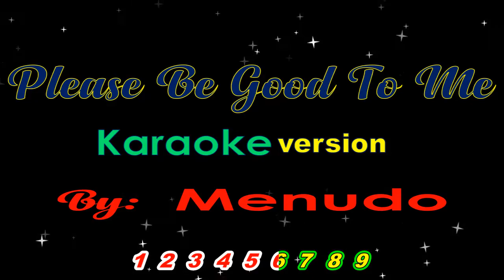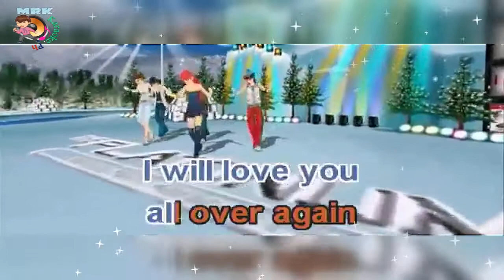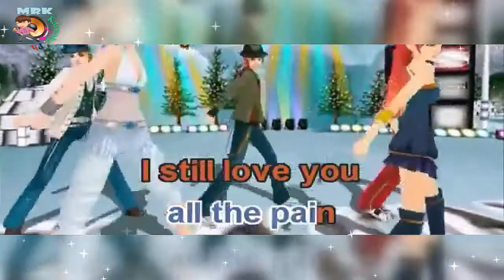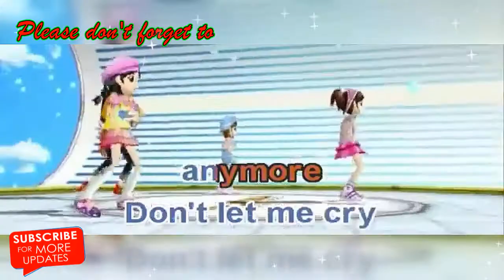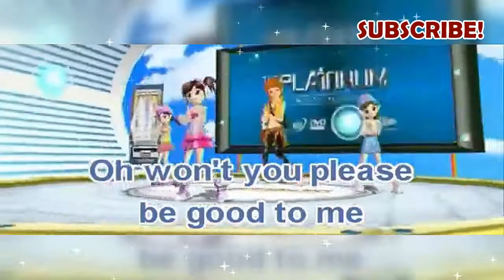Karaoke Please Be Good To Me by: Menudo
I really appreciate your support, it means a lot to me thank you.